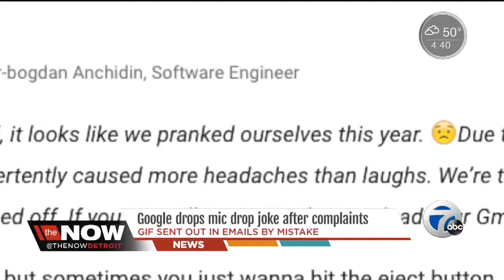Fooling your friends on April Fools' Day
The Now Detroit reporter Syma Chowdhry went out to find the best ways to prank your friends on April Fools' Day.